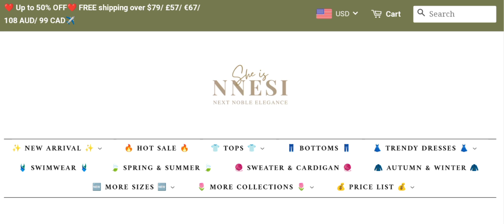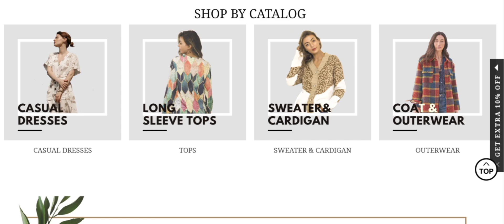Nnesi Clothing Reviews (Mar 2024) Check The Site Is This Scam Or Legit? Watch Video | Scam Expert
Nnesi Clothing Reviews (Jan 2024) Watch Unbiased Review Now! | Scam Expert

Do you want to know about Nnesi Clothing Reviews? Watch this video till end because in this video you will get to know about the legitimacy of the site.

1. How to Refund on PayPal? Step-By-Step Guide on the Refund Policy

2. How to get a refund for a fraudulent credit card transaction

3. How to check whether a product is genuine or not?

Scam Expert